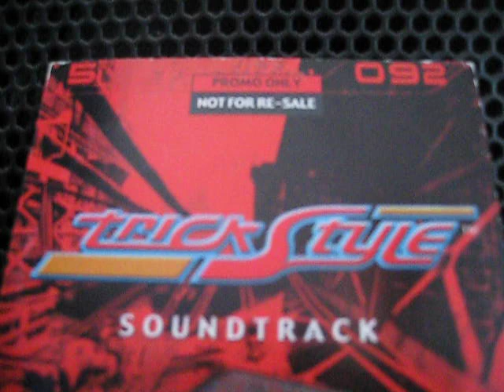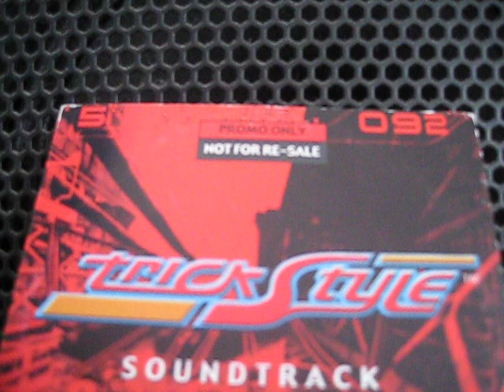TRICKSTYLE-foolish games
music from the 1999 dreamcast game